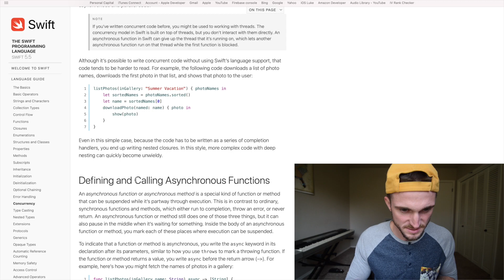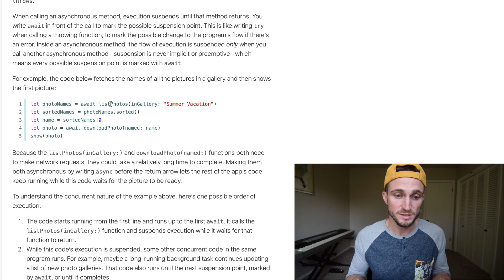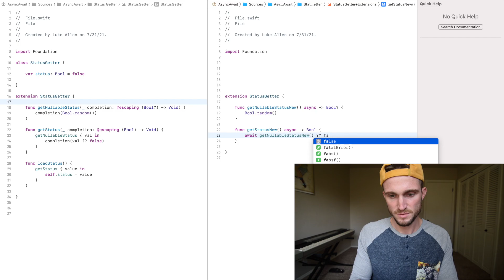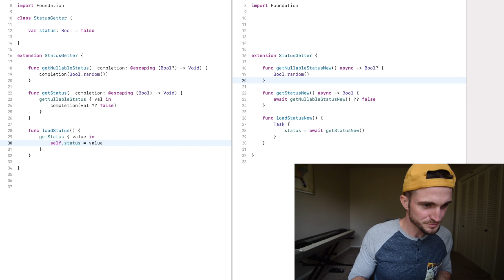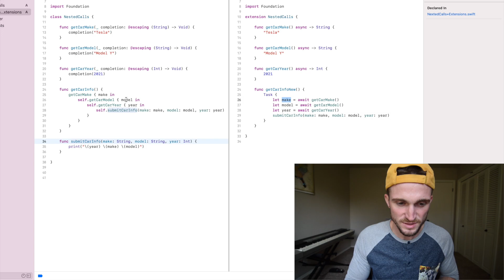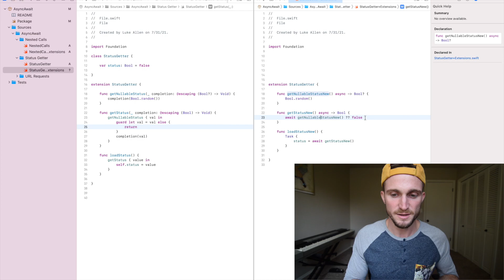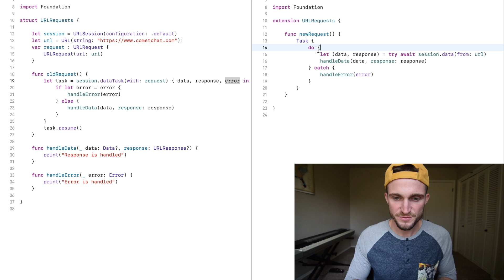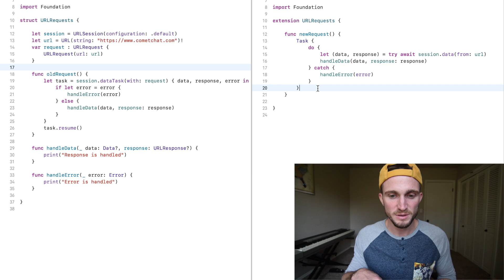iOS Swift Tutorial: How to Execute Swift Concurrency (Async/Await)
Swift recently introduced asynchronous functions — commonly known as Swift Async/Await.

The Async/Await features for iOS 15 allow for structured concurrency, thereby improving the readability of complex asynchronous code in Swift.

Learn how the new function can make your code easier to read and understand. Discover what happens when a function gets suspended, and find out how to adapt existing completion handlers to asynchronous functions.

In this video, Luke Allen walks us through how to use the new Async/Await attribute to execute async operations and other concurrent patterns in Swift & iOS 15.

Try it for yourself using CometChat's iOS (Swift) UI components. Create your account and start building for free

Time Codes
0:00 Introduction
00:08 Introduction to CometChat
00:23 Introduction to Async/Await Feature
01:13 Old Syntax to Implement Asynchronous Code
02:45 New Syntax to Implement Asynchronous Code
03:40 Introduction to Await Method
04:05 Converting Old Methods to Async/Await Syntax
08:26 Network Request Example
11:09 Wrapping Up on Async/Await
About CometChat
CometChat offers lightning-fast chat APIs & cross-platform SDKs built for incredible scale & reliability, pre-built widgets & open-source UI components that enable developers to quickly add text, voice & video messaging to their websites & apps so their end users can engage with each other safely & securely. Our in-app messaging solutions come fully loaded with robust features you won’t find anywhere else — right out of the box.

About Luke Allen
Luke Allen is a full-time iOS developer for a regional bank and works independently on his weight-training iOS app, CleanLift. He loves to stay involved with the iOS community with his YouTube tutorials, and also via Twitter and Instagram connections.